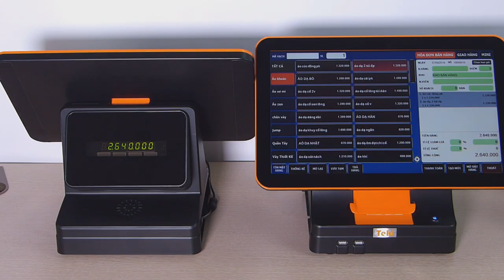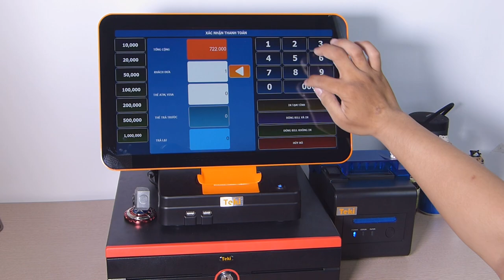[Tuki.vn] Trọn bộ máy tính tiền cảm ứng cho Nhà hàng - Quán ăn - Quán Cafe (C200)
Trọn bộ máy tính tiền cảm ứng C200 với thiết kế gọn nhẹ, thời trang, tích hợp máy in bill và cây hiển thị giá giúp nhà hàng của bạn trở nên sinh động, chuyên nghiệp và đương nhiên là quản lý việc kinh doanh thuận tiện hơn rất nhiều